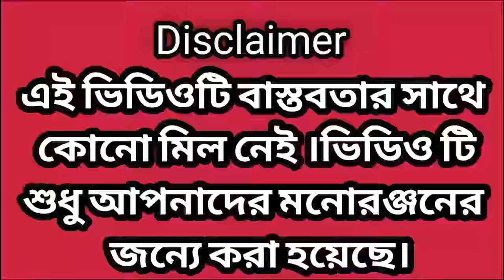আইসক্রিম লাভার লোভ লাগানো হাসির ভিডিও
Rasid Sohana and Rowshan | No 1 Gramin TV Latest Bangla Funny Video |